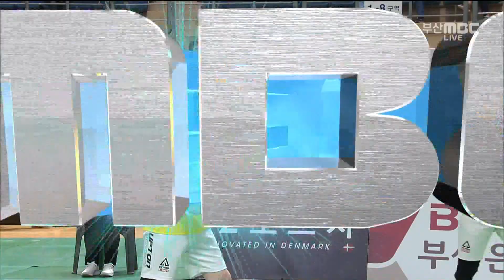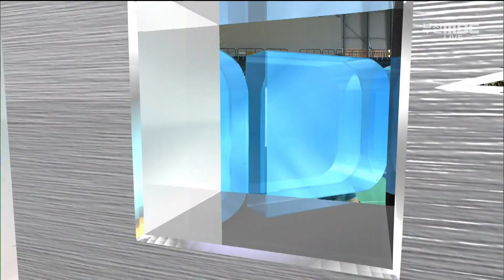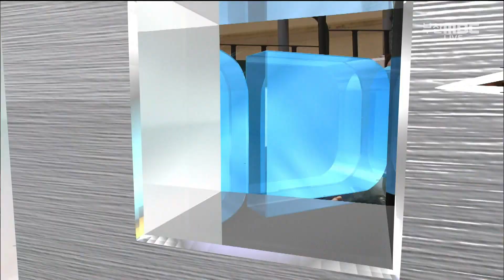[명승부] 40대 남자복식 결승 - 해운대구 vs 동래구 [ 2019 BNK부산은행배 제14회 부산MBC 배드민턴 대회 ]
40대 남자복식 결승
  해운대구 ( 김준형 설석준 ) vs 동래구 ( 정금득 김정언 )
특집 BNK 부산은행배  제14회 부산MBC 배드민턴대회
- 일시 : 2019년 6월16일
- 장소 : 강서체육관
- 주최 / 주관 : 부산MBC 부산시배드민턴협회
- 진행 : 박기홍 캐스터 & 정은화 해설위원